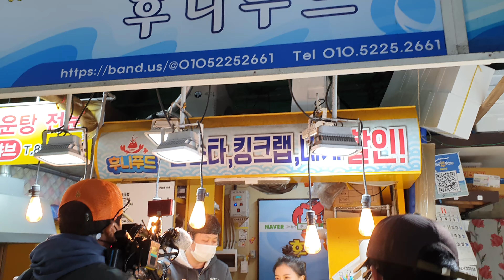요요미 요요미양과 대게 홍보 촬영! 맛나게 먹고 대박스타 응원 합니다! 후니푸드 인천종합어시장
6시내고향 후니푸드 촬영!

요요미양이 함께 해줘서 더 빛났습니다
킹크랩,대게,각종 싱싱한 수산물은 후니푸드쇼핑몰에서~~

킹크랩,랍스타 대게 각종 제철 수산물
실시간 반값할인은 후니푸드 밴드에서~
매일 한정수량 행사 합니다

킹크랩/랍스타/대게... 밴드에 들어오세요.
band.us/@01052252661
from. 밴드쥔장!